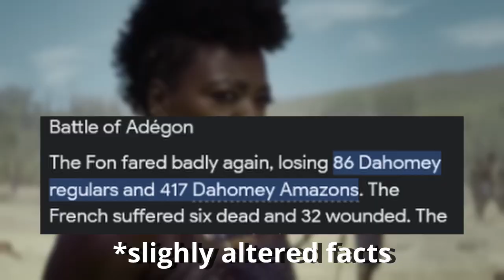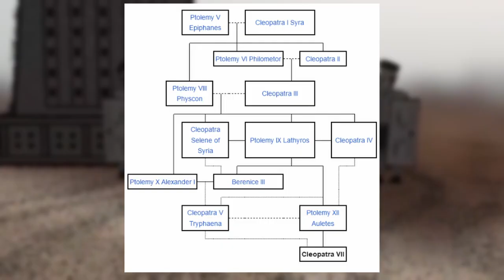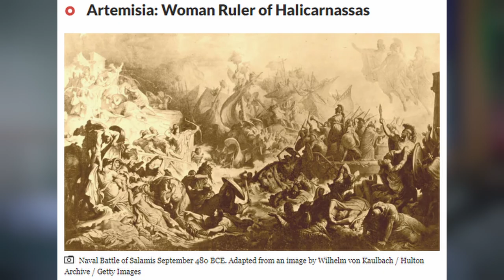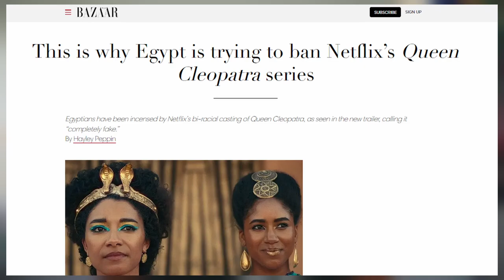CLEOPATRA Was BLACK!? Netflix New "Documentary"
Netflix has done it again, but the difference is that unlike fiction, trying to tell a real story of a Historical figure like Cleopatra and follow Jada Smith delusion that she was and "African Queen" definitely is taking it too far.
For a person who Demands equality and representation, stealing from another culture and twisting historical facts to fulfil her own image of the world seems to be just fine as long as the story fits HER narrative.
Netflix has certainty lost their mind if they think this "Documentary" will resonate with fans..or anyone for that matter
But it's be a great fire to see burning that for sure...